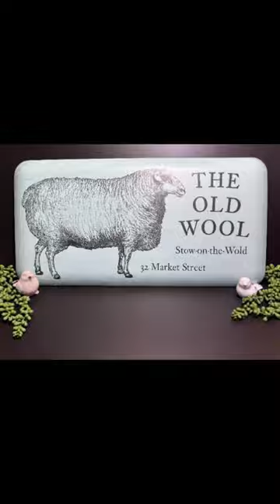Unbelievable Transformation of a Metal Sign - What's the Secret?!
IOD Cotswold Transfer, transferred on a clearance 12x24  metal sign with a corny saying from Hobby Lobby! The metal sign was sanded down and painted with 2 coats of Kilz Spray Chalk Paint in the color Blue Juniper. Added random stamping to age the piece with the IOD Vintage Textures stamp with Stone Grey ink. Sealed it with 2 light coats of Behr Matte clear.